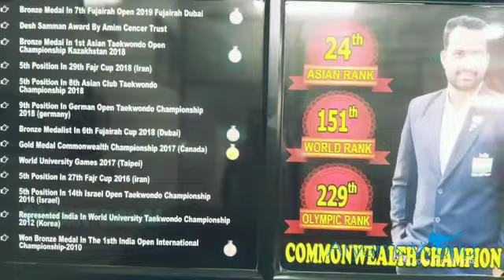Fitness workout and some Explosive workout at Aryans world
Aryans world is the complete center for professional Taekwondo players and fitness lovers
Thanks mohit Dalal for this lovely video